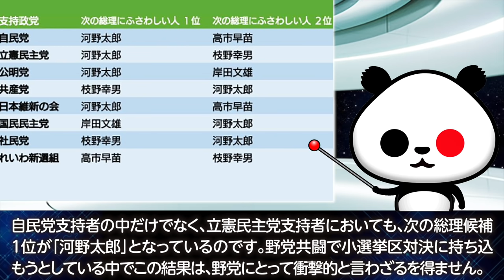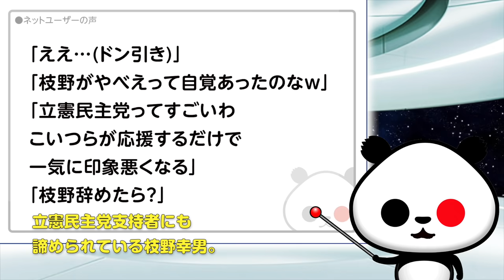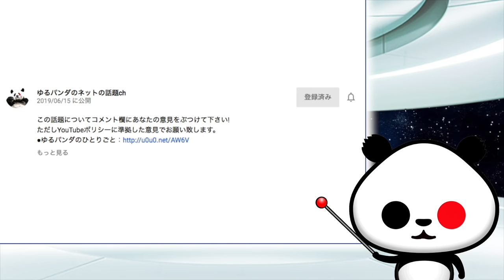立憲民主党支持者「次の総理には枝野よりも河野がふさわしい」が話題